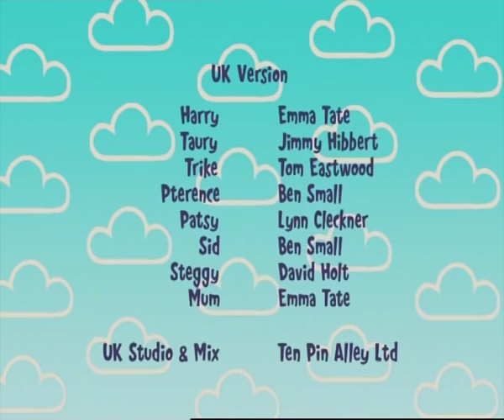Harry and his Bucket Full of Dinosaurs - 1 Hour Compilation Full Episodes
Enjoy this compilation of full episodes of Harry and his bucket full of dinosaurs. Harry and his Bucket Full of Dinosaurs full episodes compilation is available to watch!

2-27. Join The Parade

Harry and the Dinos form a marching band and take a trip to Dino World to perform in the National Dino Day parade. Outfitted with musical instruments and uniforms, they set about getting ready for the parade. The only problem is that they seem to be having some trouble playing their instruments. And marching in time. And their music is a little, well, loud. Just as Harry and the Dinos are wondering how you have a parade without making any noise, a big dino-shaped balloon comes to their rescue…!

2-31. Home!

Harry and the Dinos are having a whale of a time on the Dino World roller coaster – but it’s time to go home. Just time for one last ride…The only problem is that Patsy gets the hiccups resulting in a slight ‘hiccup’ as she travels through the bucket and she arrives back in Harry’s bedroom full size! Harry and the other Dinos struggle to hide Patsy from Sam while they try to figure out how to return her to her usual size. Luckily, with a little help from the garden shed and some words of wisdom from Nana, Patsy makes it back to Dino World unscathed!

2-33 I Want To Make A Movie

Harry wants to make a movie like you see in theatres – a movie with a great story! But Sam needs the video camera for a school project, so Harry will have to wait… Luckily, Nana comes up with a solution as she knows somewhere full of stories that is just the place for making movies. Where? Dino World of course! Harry and the Dinos embark on an adventure to invent the perfect story for their movie and the resulting tale involves pirates, cowboys and even a wacky gorilla. There are a few hiccups along the way, but with Sid as director extraordinaire, Steggy on makeup and Superdino Pterence to the rescue, a masterpiece is created!

2-39 Silly Pencil

Harry is trying to draw a castle, but is having trouble getting his pencil to draw a straight line. In the hope that Dino World may be able to offer a solution, Harry and the Dinos disappear through the bucket and discover a set of ready-drawn straight lines and the perfect blank space to draw a castle! They all work together to build a spectacular castle, but when they step inside, they discover somebody else has already done the decorating…They soon realise that the mysterious interior designer is called Silly Pencil and he can draw anything in a flash, granting wishes and wreaking havoc at the same time!

2-40 Now You See Me…

Harry isn’t having much luck trying to hide from the Dinos when they play hide and seek, as they always manage to find him! When Taury inadvertently suggests that becoming invisible would be a good way to hide, Harry decides that Dino World could be a good place to try and disappear. With the help of Albert (Steggy’s invisible dinosaur friend) and a special invisibility hat, Harry becomes invisible and hide and seek suddenly seems a lot more fun! He also uses his new-found disguise to have fun in lots of other ways, but the novelty soon wears off and Harry decides that he doesn’t want to be invisible forever… There’s just the small matter of reversing the effects of the invisibility hat before he’s stuck that way for good!

A preschool boy named Harry receives a bucket full of toy dinosaurs. This bucket holds a secret --- by using its power, Harry can travel with his dinosaurs to an amazing land of imagination called Dino World. Harry and his bucket full of dinosaurs full episodes are available on the official channel! Zerby Derby & Friends is home to all your favorite kids shows, from Barney and Daniel Tiger’s Neighborhood to Donkey Hodie, Dog Cat Blog Chat and more! Come join the Zerbies and their friends as they explore the world around them, learn new things, sing, dance and play!